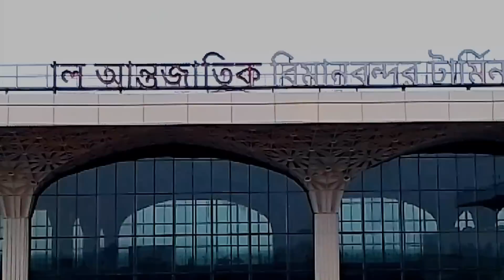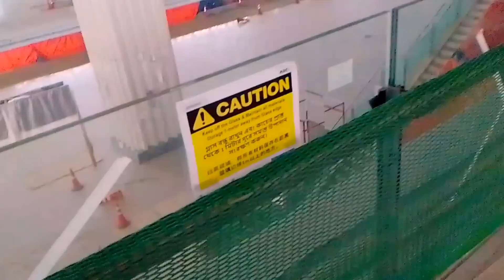নির্ধারিত সময়ের আগে শেষ হচ্ছে নির্মাণ কাজ বিমানবন্দর তৃতীয় টারমিনাল ভিতরের অংশ | 3rd terminal